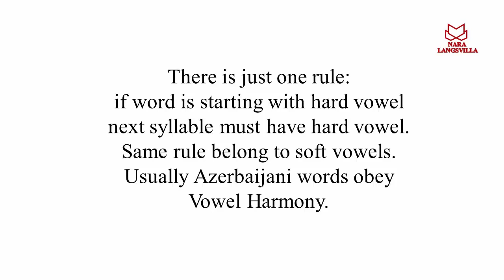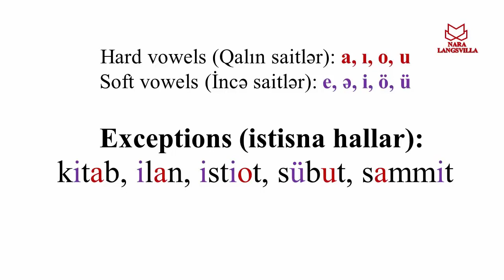Lesson25. Learn Azerbaijani Language Grammar. Vowel Harmony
In this video-tutorial I`ll explain you the meaning of Vowel Harmony.